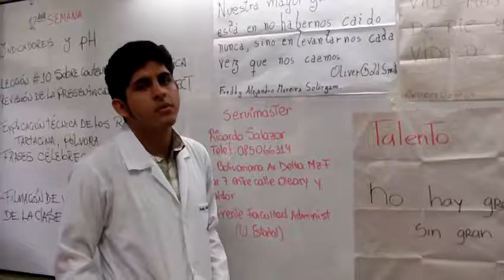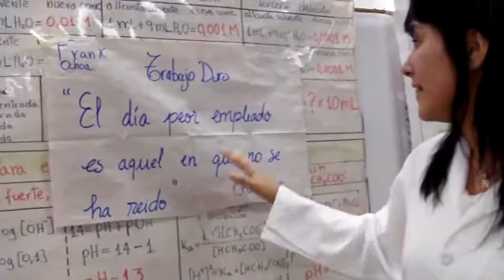Vivencias P013 y P033 Práctica Indicadores y pH, CPQG I, ICQA, ESPOL, 2012.01.10. #12.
Se recogen vivencias en relación a la práctica Indicadores y pH con los estudiantes de los P013 y P033.

Luego de la evaluación cognoscitiva previa de la práctica de Indicadores y pH (Lección Oral), al final los estudiantes leen y reflexionan con frases célebres sobre Talento, Trabajo, Voluntad y Dignidad.

Los ayudantes voluntarios expusieron sobre los contenidos y habilidades requeridos para la práctica, felicitaciones a todos y a cada uno de ellos.

En esta sesión encontramos rostros complacidos y satisfechos de haber realizado una revisión general del material en un trabajo conjunto con nuestros ayudantes voluntarios.

La evaluación nos indica que debemos motivar al novato, enfatizar la importancia de saber graficar, usar correctamente los organizadores gráficos y obtener datos físicos químicos económicos a partir de datos experimentales y comerciales.

Todos los novatos están invitados a participar en las futuras ayudantías de la ESPOL, en general.